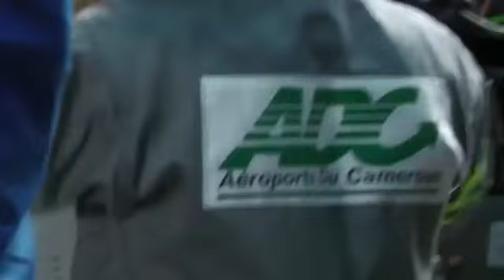URGENT : Les maillots ONE ALL SPORTS sont au Cameroun ! 🇨🇲⚽️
🎥 Bruno Bidjang